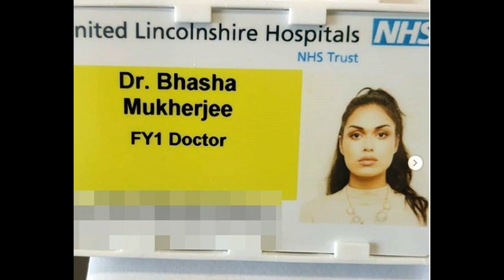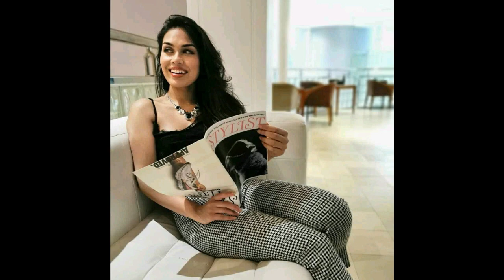කොරෝනා සිපගත් එංගලන්තයේ රූ රැජිණ • Miss England became a Doctor to beat Corona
එංගලන්ත රූ රැජිණගේ ජීවිත කතාව, නිවසේ සිටින ඔබ වෙනුවෙන්මයි.

Voice - S. Nishadi T.
Script - Mawbima.lk
Thumbnail - Photoshop CC
Video edit - Filmora 9